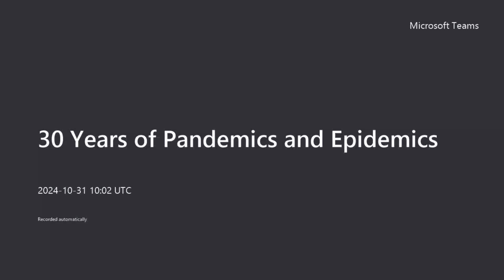UJ Presents: 30 Years of Pandemics and Epidemics in Southern Africa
The Department of Anthropology and Development Studies at the University of Johannesburg hosted a virtual panel discussion of “30 Years of Pandemics and Epidemics” in South(ern) Africa. The panel discussion led to the Anthropology Southern Africa Journal 2024 special issue launch, edited by Professors, Jonathan Stadler and Gcobani Qambela. The Special Issue explores “Hope, vaccines and sociocultural and political responses to Covid-19 in Southern Africa”. It featured a discussion with academics, activists, artists and students as they reflected on responses, preparedness and impacts of pandemics and epidemics in the past 30 years.

Date: Thursday 30th of October 2024 (12:00-14:00 SAST)

Panelists: Professor Theodore Powers (University of Iowa and University of Pretoria), Professor Jonathan Stadler (University of Johannesburg), Talent Moyo (Midlands State University, Zimbabwe), Candice Sehoma (Doctors without Borders), Abongile Nkamisa (Open Secrets), Zikhona Ngqula (Human Sciences Research Council), Lehlohonolo Fortune Kekana (University of Cape Town), Nokwanda Zakiyya Shabangu (“NoZaka”), Bopane Rampeta (National University of Lesotho) and Professor Gcobani Qambela (University of Johannesburg).